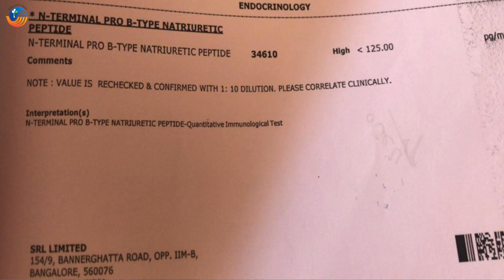ANCY'S TESTIMONY | Dr. Jincy Rebecca Mathew | City Harvest AG Church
Brought from the jaws of death to life. Listen to his miraculous testimony of Dr. Jincy Rebecca Mathew.

powerful testimonies of faith,
testimonies of god,
divine healing testimonies,
healing testimonies youtube,
church near me,
list of churches in bangalore,
pentecostal churches in bangalore,
ag church near me,
inspiring sermons,
ag church in bangalore,
city harvest ag church live stream,